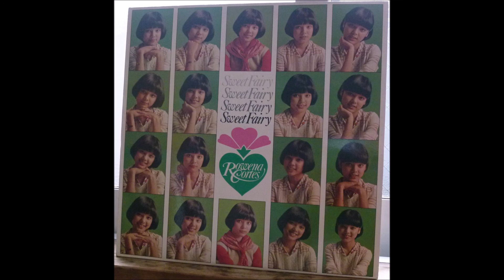Rowena Cortes - Cookie Face